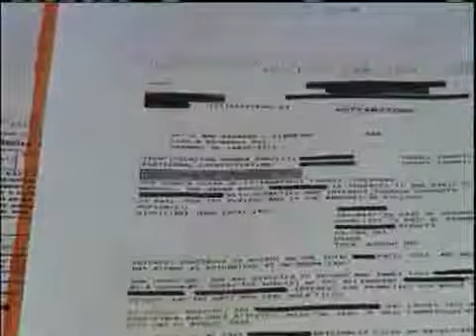County Website Post Social Security Identity Theft Pottawatomie County